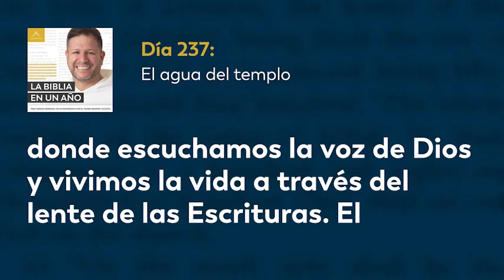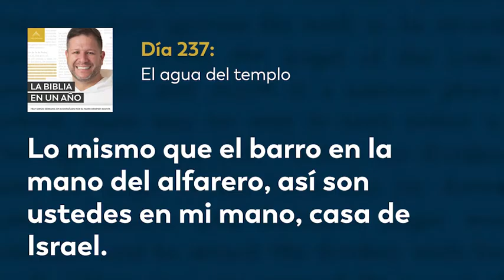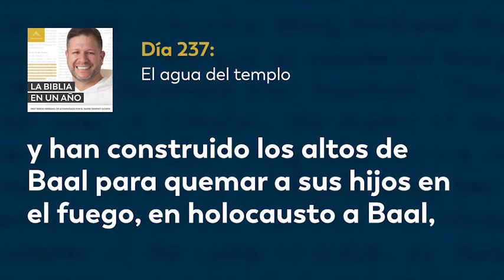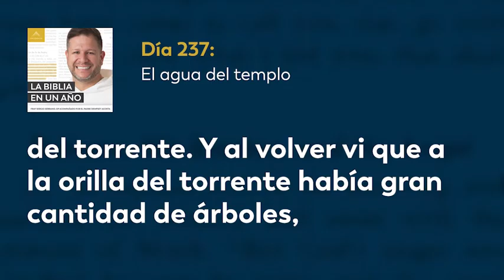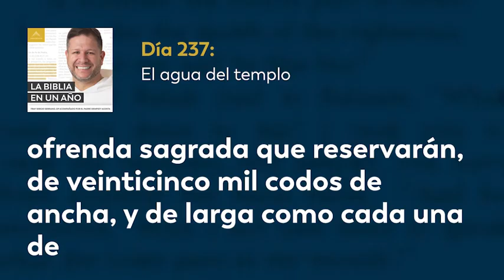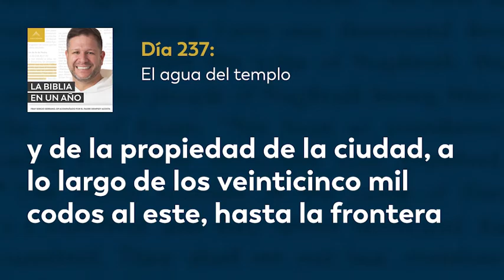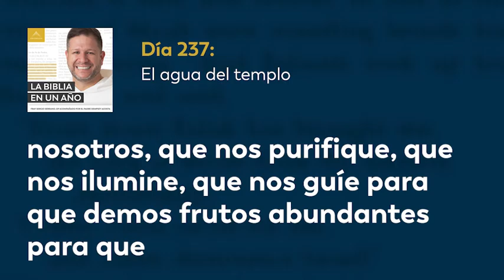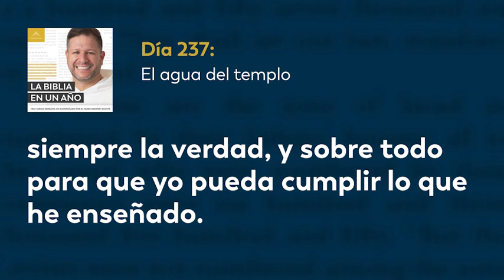Día 237: El agua del templo — La Biblia en un Año (con Fray Sergio Serrano, OP)